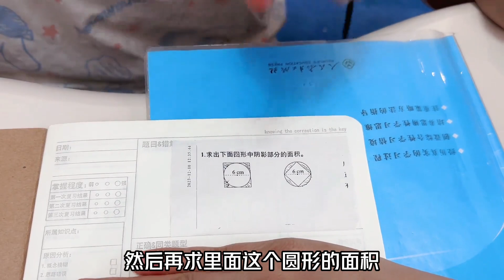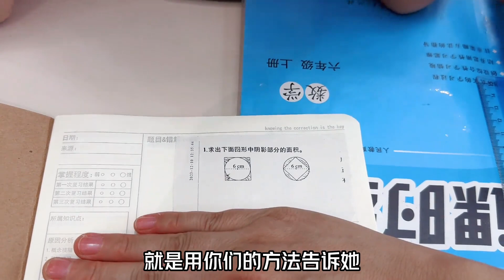晨妤有一道数学题错了，求阴影面积，这道题该怎么解答？